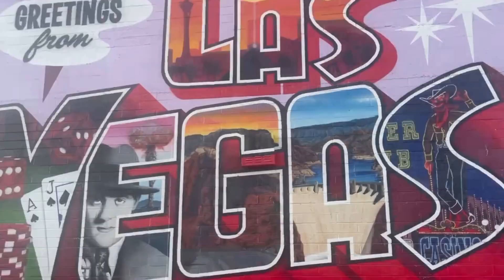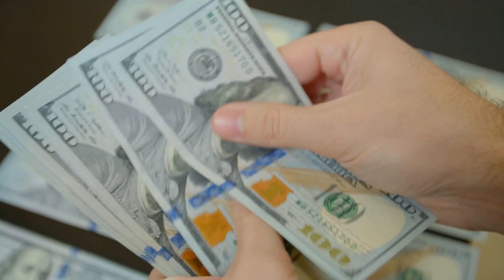Ultimate Guide: Preparing to Buy a House in Las Vegas - Expert Tips for a Successful Home Purchase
Planning to make a move into your dream home in 2023? Our latest video is your ultimate TOP 5 guide on how to prepare for the exciting journey of buying a house. As trusted Realtor Team Leaders in the vibrant Las Vegas market, we're here to equip you with expert insights and essential steps to set you on the path to homeownership success.

Video Topics Covered:

00:00 Introduction
02:03 #1 Ask an Advice
02:52 #2 Talk to a Real Estate Agent
04:53 #3 Save more than your Downpayment
07:02 #4 Get to know the CITY
09:18 #5 BE REAL!

* Buying a house in 2023
* Real estate investing in 2023
* Credit cards and credit scores
* First-time homebuyer tips
* Insights into the housing market trends for 2023
* Housing market crash and predictions
* How to purchase your first home
* Exploring real estate as an investment
* Understanding mortgage interest rates
* Generating passive income through real estate
* Personal finance strategies

We're here to provide valuable information and help you navigate the complexities of real estate and finance.

ATTN: REAL ESTATE AGENTS! WE ARE EXPANDING!

If this is your first time to this channel, and you want to know everything about eating, sleeping, working, playing, and the good, and the bad of Moving to Las Vegas Nevada, then subscribe▶️ and tap the bell🛎 for notifications so you can be the first to know about the current market in Las Vegas Nevada.😁

We get calls and emails every day from people just like you, looking for help making their move to Las Vegas Nevada and we absolutely love it.😍 Whether you are moving in 9 days or 90 days, give us a call☎️, shoot us a text📝, or send us an email📨 so we can help you make a smooth move to Las Vegas Nevada.